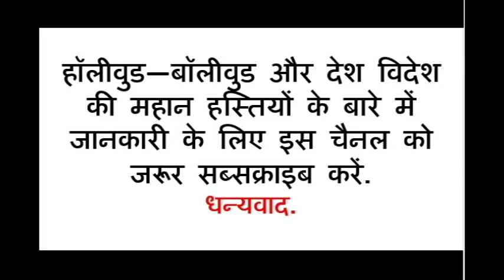Bollywood Celebrities Who Get Married To Foreigners | YRY18 | Hindi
Take a look at some celebrities who married foreign nationals. Meet Bollywood Celebrities Who Get Married To Foreigners. इन सितारों ने चुना विदेशी हमसफर.